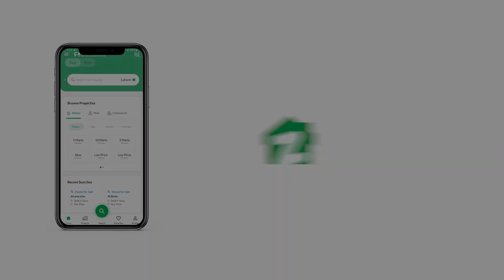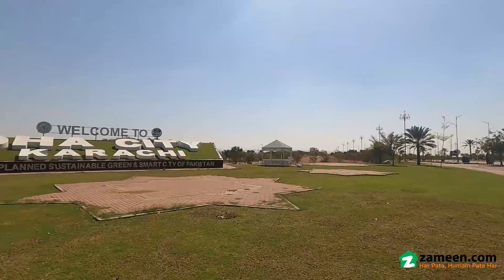500 SQYD RESIDENTIAL PLOT FOR SALE IN DHA CITY KARACHI